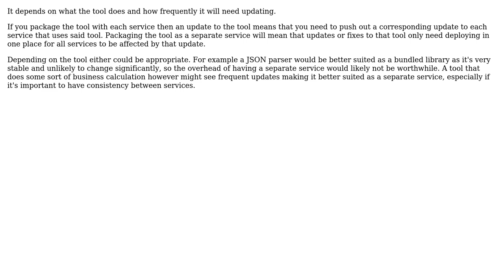Software Engineering: How to design the system based around a CLI tool?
With thanks & praise to God, and with thanks to the many people who have made this project possible! You are responsible for your own actions.